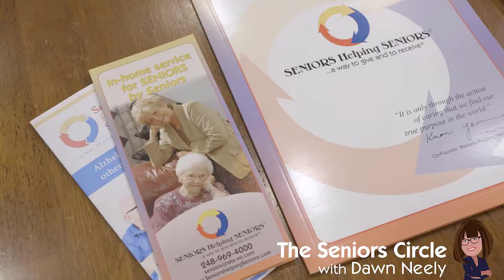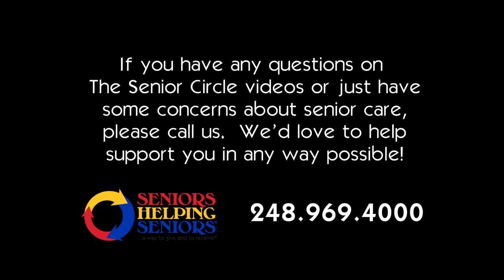Sundowners - Part 1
Have you heard the term sundowners?  If you have a loved one suffering from dementia, you may have heard of the term sundowners. It is a term that is used to describe a change in behavior that usually occurs later in the afternoon, and into the evening.